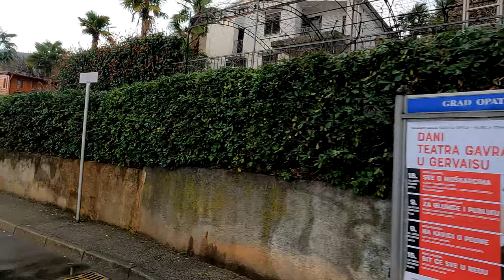Autotrolej Rijeka linija 37: Opatija - Matulji - Kastav 4K ubrzano - Croatia bus ride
One of my favorite lines! Line 37, that  goes from Opatija to Kastav!